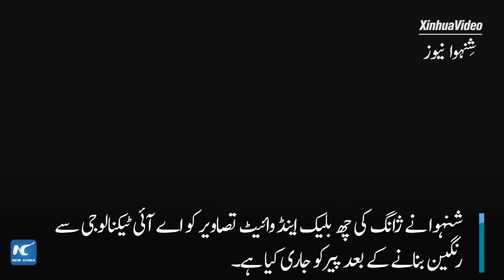چین کی نامور ماہر تعلیم کی بلیک وائٹ تصاویر کو رنگین کردیا گیا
چین کی ماہر تعلیم ژانگ گوئی مے نےچین کے غریب خاندانوں سے تعلق رکھنے والے لڑکیوں کو مُفت تعلیم فراہم کرنے کے لیے چین کا پہلا سینئر ہائی سکول قائم کرنے میں مدد فراہم کی تھی۔ شِنہوا نے اُن کی چھ بلیک اینڈ وائیٹ تصاویر اے آئی ٹیکنالوجی کی مدد سے رنگین بنانے کے بعد جاری کی ہیں۔